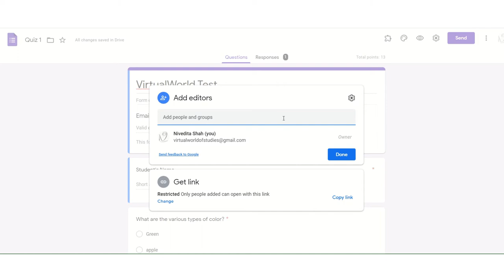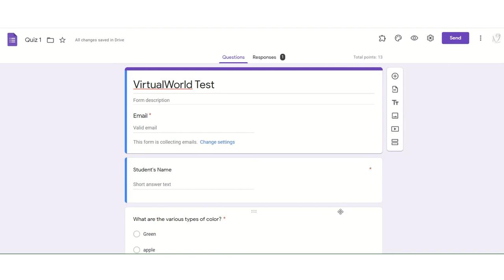Add Collaborators in google forms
How to share your google form with your team member or teachers so that they can also edit that same google form.